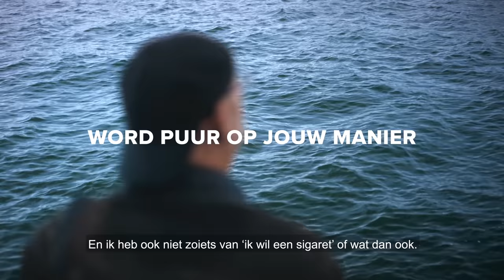PUUR rookvrij Rein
Vandaag start de Rijksoverheid met een nieuwe landelijke campagne voor het stoppen met roken: PUUR rookvrij.

De campagne is onderdeel van het Nationaal Preventieakkoord voor een rookvrije generatie in 2040.
Uit onderzoek van het Trimbos-instituut blijkt dat bij succesvolle campagnes – zoals Stoptober - soms wel een kwart van de deelnemende rokers succesvol stopt, zeker in combinatie met andere maatregelen.
Nog steeds sterven in Nederland elk jaar ruim 20.000 mensen aan de gevolgen van roken en beginnen elke dag 75 jongeren met roken. Roken leidt bovendien jaarlijks tot 2,4 miljard euro aan zorgkosten.
Puur rookvrij is eerlijk en positief. hulp in de eerste paar taaie maanden. Maar richt zich vooral ook op de positieve zaken als rokers het stoppen volhouden: een leven met een betere gezondheid, minder stress, een betere conditie, een
mooiere huid, een schoner gebit, lekkerder in je vel zitten of een beter seksleven.

De campagne laat ook een aantal ex-rokers aan het woord:

Rein: “Roken is een sluipmoordenaar. In het begin lijkt het leuk en stoer, maar na een paar jaar tast het echt je lichaam en je conditie aan. Ik ben nu gestopt en zit echt beter in mijn vel, heb een betere conditie en ik heb minder pijn op mijn borst. En de druk om te moeten roken, de verslaving, is weg.”

Jessica, professioneel spekkoekbakker: “ik ruik beter en ik proef beter en dat is belangrijk voor mijn werk. Maar het allerbelangrijkste vind ik dat ik de baas ben over mijn verslaving.”